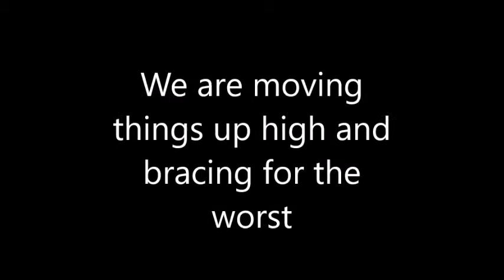What's Up With Me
Tina

                             Some Of My "Go To" Products:
Cotton Claw (similar to the one I use) $4.99:

Filmed with: Nikon Coolpix S6900
Tri-Pod: LimoStudio 17" Mini Tripod AGG301
Edited with: Windows Live Movie Maker